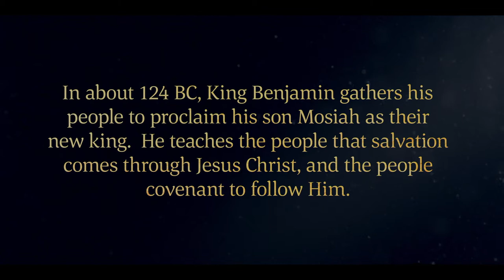King Benjamin Addresses His People | Mosiah 1–5 | Faith To Act | Book of Mormon Videos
King Benjamin gathers his people at the temple in Zarahemla. They learn that when they serve one another, they are serving God. King Benjamin makes his son Mosiah the new king.

A Book of Mormon prophet, King Benjamin, gathers his people to hear him preach the gospel of Jesus Christ one last time. The people pitch their tents near the temple in Zarahemla. King Benjamin teaches them when they serve one another, they are serving God.

King Benjamin announces that an angel of God appeared to him and told him the Son of God would come to earth. His name would be Jesus Christ, and He would perform miracles and redeem His people. Those who turn to the Savior can be cleansed from sin.

The people believe King Benjamin’s words and pray to God. They feel sorry for their sins and ask God for forgiveness. They feel great peace and joy as they covenant with Jesus Christ.

King Benjamin sees that the people have been spiritually born of God. He asks them to remember the way they feel and to remember it is only through Jesus Christ that they will be saved. The king teaches them to believe in God, believe that He lives, and believe that He created the heavens and earth. He encourages everyone to take care of the poor and needy.

King Benjamin appoints his son Mosiah to be the next king.

Based on Mosiah 1–5.